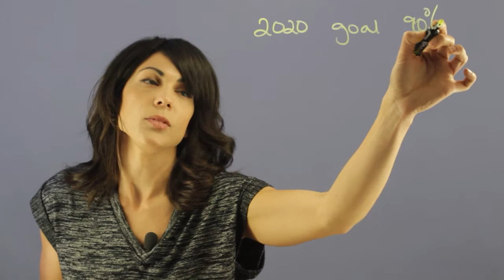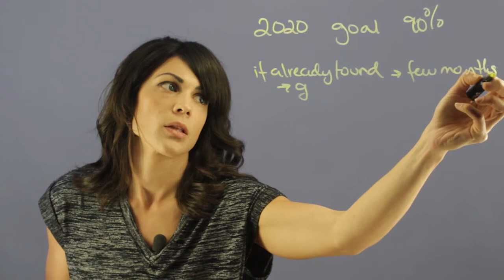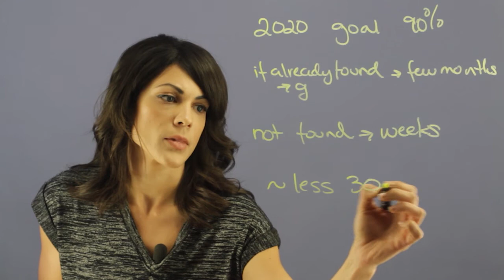How Much Warning Would We Actually Have if a Deadly Asteroid Was ... : Astronomy & the Solar System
If an asteroid was going to hit the Earth, we wouldn't have as much warning as we would necessarily need. Find out how much warning we would actually have if an asteroid was going to hit the Earth with help from an experienced educator in this free video clip.

Series Description: The solar system is one of the most unique and interesting topics that we as humans have the pleasure of studying. Learn about astronomy and the stars with help from an experienced educator in this free video series.